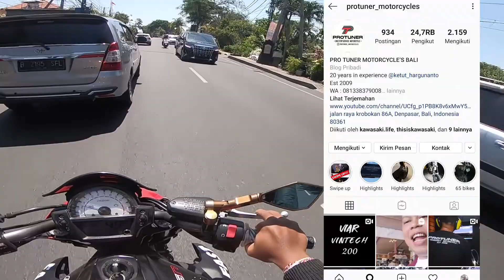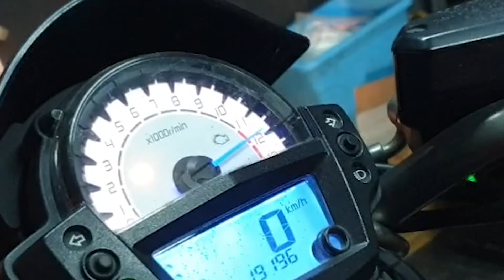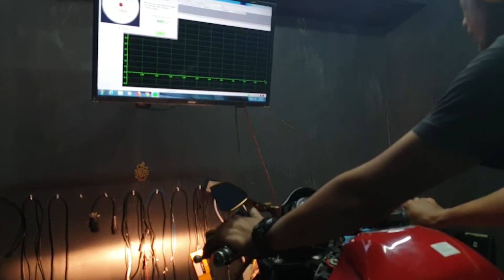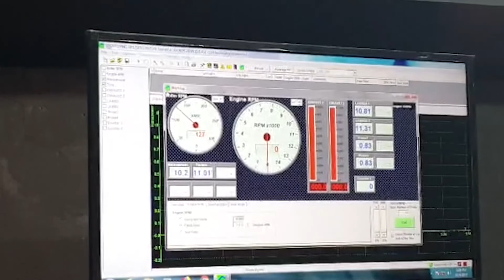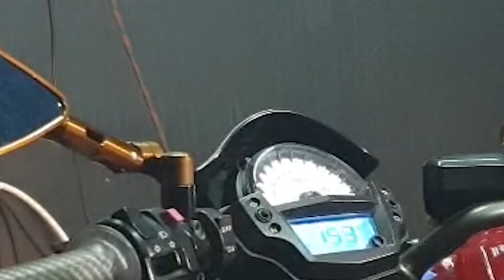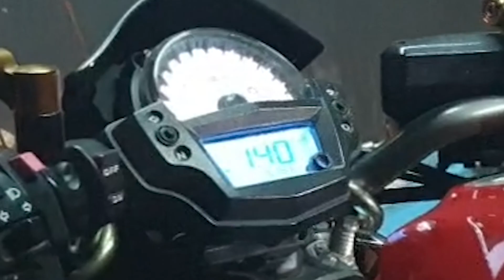Remap ECU Kawasaki ER6 | Vlog 27 part 1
Halo semua balik lagi di channel saya rickypp12, vlog kali ini saya bakal bahas mengenai remap ecu pada kawasaki er6. remap ecu ini saya lakukan di pro tuner bali yang bertempat di kerobokan. pingin tau apa saja sih yang rubah pada remap ecu kawasaki er6 ini? dan seberapa besar sih efek dari remap ecu kawasaki er6 ini?  jadi yuk langsung tonton full videonya, jangan lupa like, comment dan subscribe

motor:  Kawasaki ER6n
camera : samsung note 9 (720)  dan gopro hero 6 (1080)